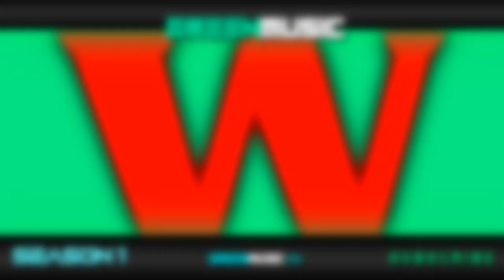W & SAVO & TEE (Official Music Video)